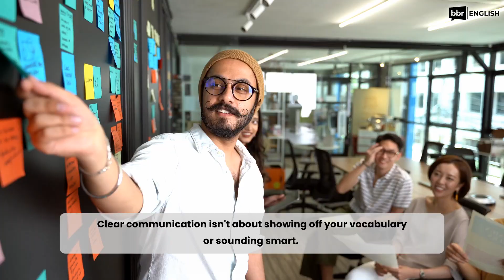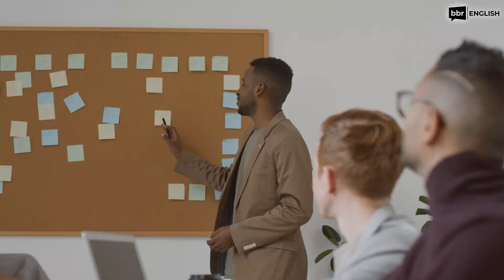4 Reasons Why Clarity is the Most Important Aspect of Communication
If you want to become a master communicator, you need to prioritize clarity.

In this ultimate guide to clear communication, we share everything you need to know to communicate effectively.

Learn why clarity is so important, how to achieve it, and how it can help you succeed in any situation.

⌚️Timestamps:
0:00 Intro
1:16 Reason 1
2:06 Reason 2
2:43 Reason 3
3:26 Reason 4
4:00 Conclusion

🙋🏻‍♂️Who We Are :

Are you a working professional (5+ years experience) struggling with Spoken English Fluency and communication skills?
Then, we are here to help YOU!

BBR English is the best platform to Learn LIVE 1-1 with a Personal Mentor and become fluent in English Communication. Our courses are designed uniquely for Indian Working Professionals.

Case Studies on how we helped Indian working professionals improve their Spoken English and Communication

Our clients include Doctors, Lawyers, CAs, Software Engineers, Product Managers, Bankers etc.
The median age of our clients is 35 and we specialise in helping professionals who have at least 5 years of work experience in professional world. But, now they are struggling to move ahead due to limited Spoken English and communication skills.

How can we help you improve your English Fluency and Communication skills?

- You will get 1:1 LIVE coaching from an industry trainer (7+ years experience) in Spoken English and Corporate Communication.
- We will help you improve your Grammar, Vocabulary, Body Language, Expressions, Confidence and reduce your mother tongue accent.

Blackboard Radio (BBR) is an award-winning company founded by IIT Delhi and Imperial College London alumni.
We are supported by reputed VCs such as Sequoia Capital, Omidyar Network, Villgro Innovation Foundation, and CIIE, IIM Ahmedabad.

Happy Learning 🤗